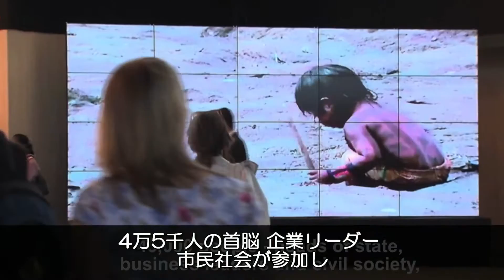国連気候変動パリ会議（COP21）10の基礎知識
国連気候変動パリ会議（COP21）が、2015年11月30日から12月11日かけてフランス・パリで開催されます。世界からおよそ45,000人が参加し、気候変動から地球と私たちの未来を守るための合意を目指します。